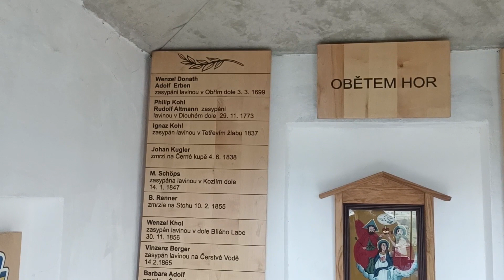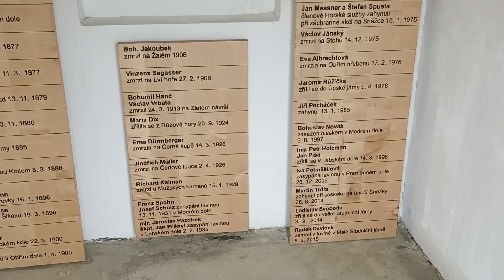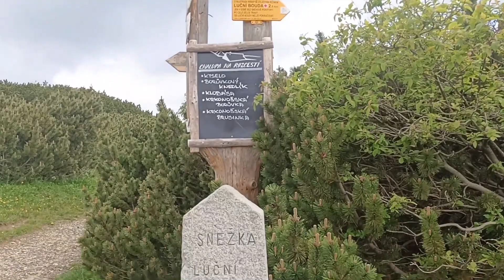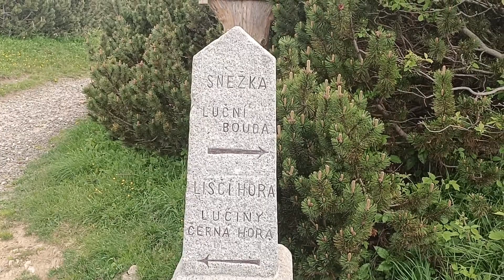Z Domu Śląskiego do Pecu przez Modre Sedlo i Modry Dul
Powrót ze świetnej trzydniowej wycieczki w Karkonoszach z dwoma noclegami w Domu Śląskim na Równi Pod Śnieżką. Trasa przez Lucni Boudę, Modre Sedlo, Chatę Vyrovka i Modry Dul.
00:00 Kaplica ofiar Karkonoszy w rejonie Modrego Sedle
05:16 do Chaty Vyrovka
08:37 pora na Modry Dul
14:30 powrót do Pecu